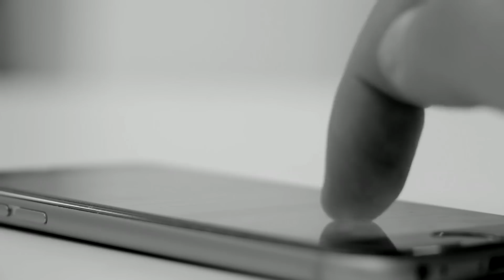OS ASSASSINATOS DE GEYLANG BAHRU: MISTÉRIO NÃO-SOLUCIONADO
Cafezinho Investigativo: casos reais, mistérios e lendas urbanas que aconteceram em países da Ásia.

Nos anos 70, 4 crianças de uma mesma família foram encontradas sem vida, empilhadas dentro do banheiro da sua casa em Singapura. E o mais assustador de tudo é que todas as evidências indicavam que alguém muito próximo da família que foi o responsável pelo crime. E quando eu digo muito próximo, eu quero dizer alguém que sabia um segredo sobre a família Tan que quase ninguém sabia. Esse é o brutal caso dos Assassinatos de Geylang Bahru.

QUEM SOU